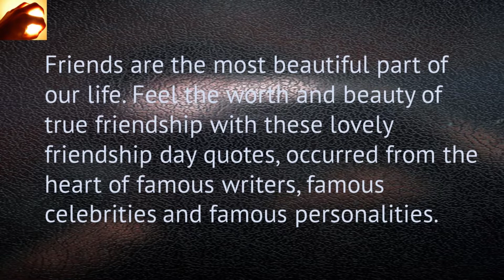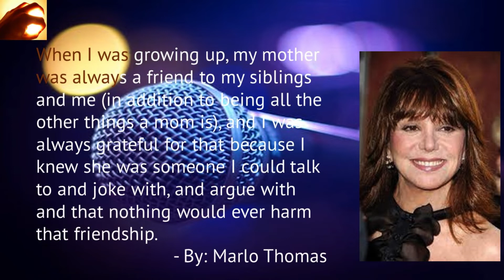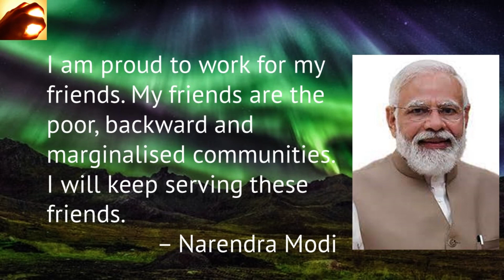Friends are the most beautiful part of our life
Friends are the most beautiful part of our life. Feel the worth and beauty of true friendship with these lovely friendship day quotes, occurred from the heart of famous writers, famous celebrities and famous personalities.